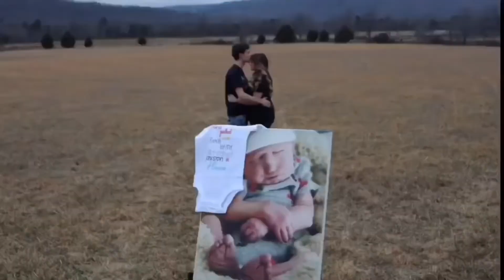5 MONTH UPDATE/ HES DOING ALL KINDS OF NEW THINGS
TRENTONS 5 MONTH UPDATE

Meagan pitts
po.box 883
Mountain view ar 72560

♡CAMERA EQUIPMENT ♡